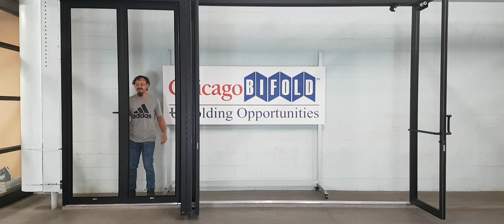6 Panel (5L - 1R) BiFold With Man Door Manufactured for Hapa Sushi (Elev-1A) by Chicago BiFold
- 5 Left - 1 Right
- 6 Total Panels
- Out-Swing Door
- BiFold with Man Doors
- Black Anodized Finish